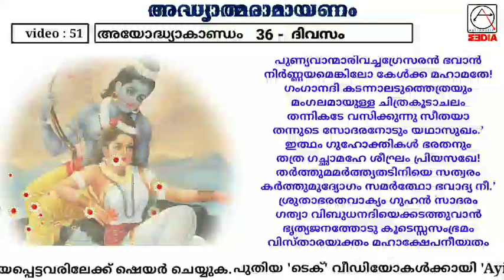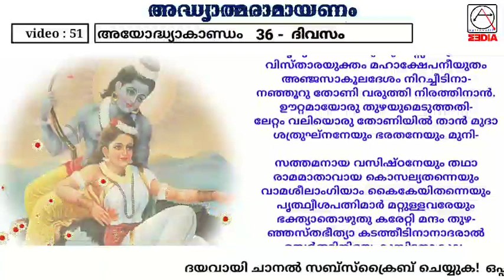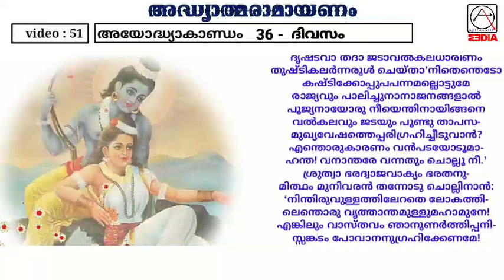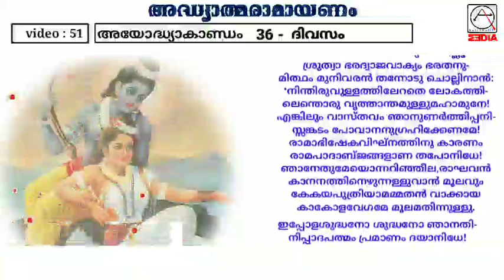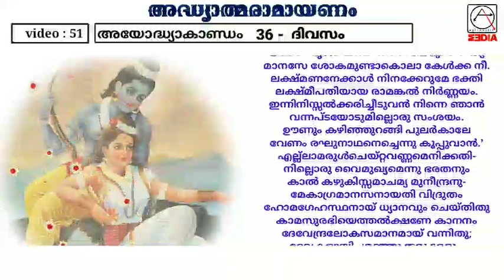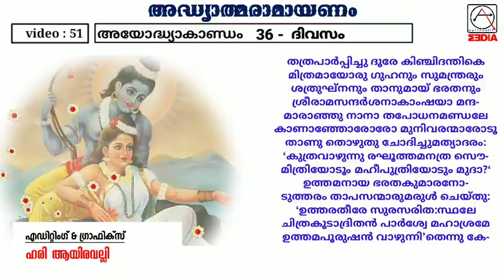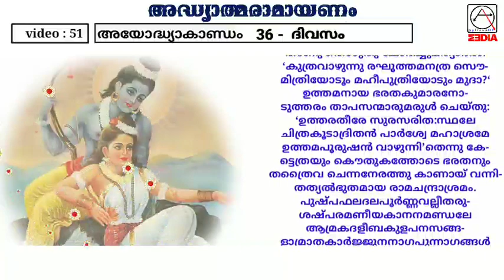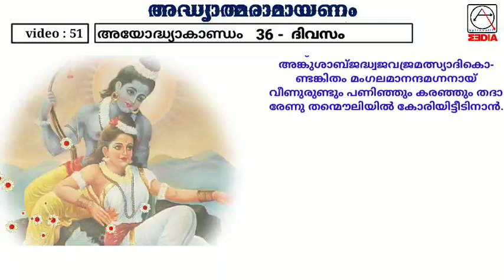അദ്ധ്യാത്മ രാമായണം, അയോദ്ധ്യാകാണ്ഡം Ayodhya kandam malayalam, Adhyatma Ramayanam Malayalam 36